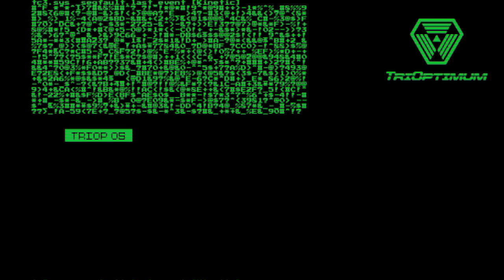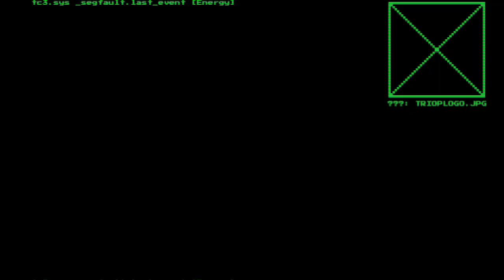System Shock 2023 #4 | i can fix her i can fix her i can fix her i can fix her